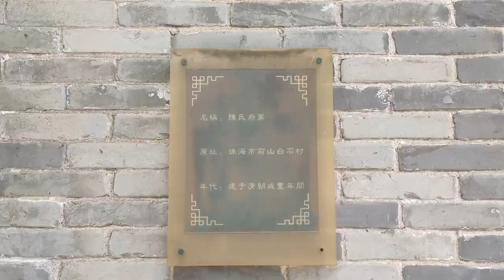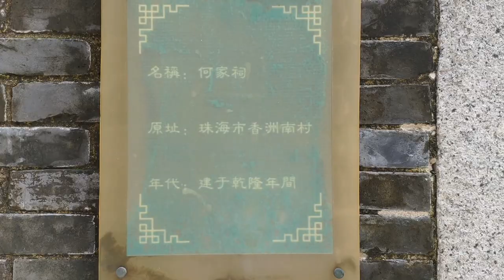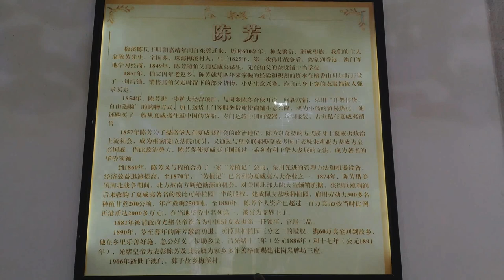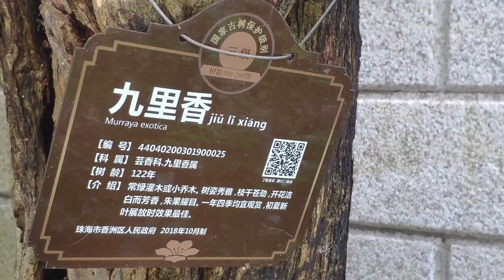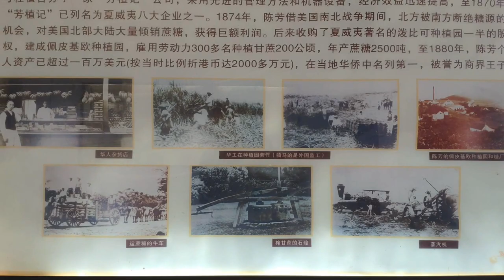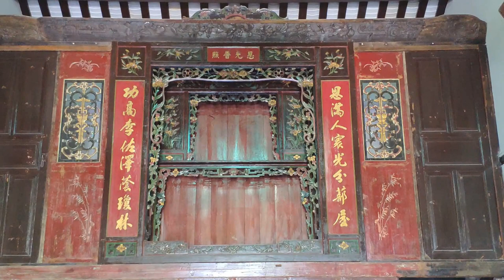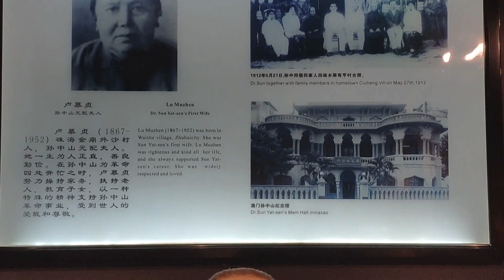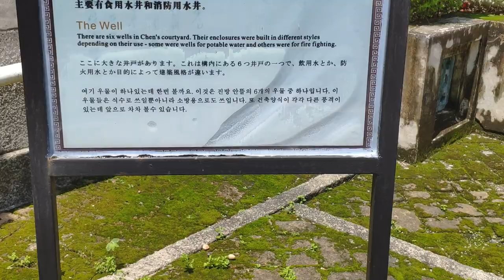Meixi Royal Stone Archways in China 120 years ago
Meixi Royal Stone Archways, or Meixi Paifang, is a series of delicate buildings at Meixi Village in Qianshan Town, Zhuhai City, Guangdong Province, China. It covers an area of 126,000 square meters. There are three scenic areas nearby, including the royal stone archways, the Former Residence of Chen Fang and the Chen’s Garden and Cemetery.

To better understand the history of the Meixi Royal Stone Archways, we have to introduce Chen Fang/Chun_Afong Chen Fang, the Consul to Honolulu by Emperor Guangxu in the Qing Dynasty, was born in this village, and went to Honolulu as a young man, becoming the first Chinese millionaire on the island of Oahu.

In 1890, after his arriving home, he was honored by Emperor Guangxu with these buildings, which are decorated with dainty carvings along the roofs and columns. Mottos includes 'leshan haoshi' ('ready to help others') and 'zhongcheng' ('loyal') rest alongside animals which represent luck and fortune giving an indication of how important Chen Fang was to the Empire. The buildings were built in Paifang with a traditional Chinese architectural style particularly associated with virtuous and high-minded people.

Chen’s Former Residence was built between 1891 and 1896. The residence includes Chen’s Ancestral Temple, a western style building and a garden.